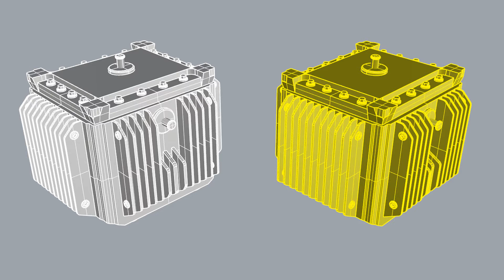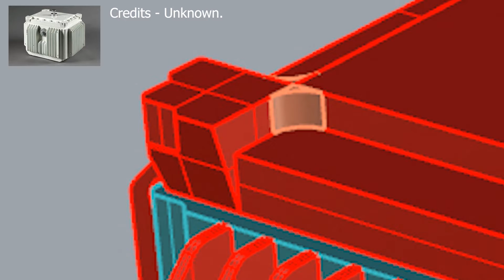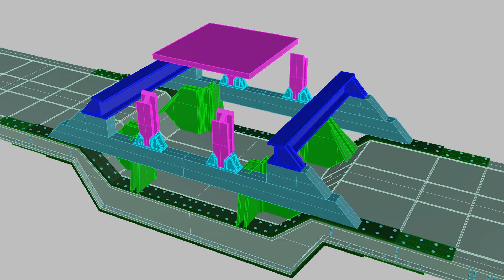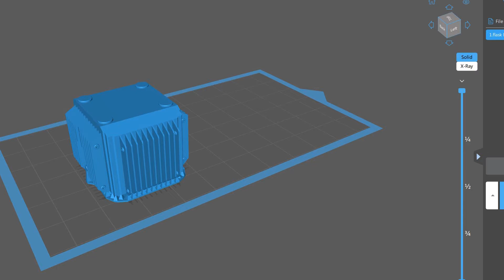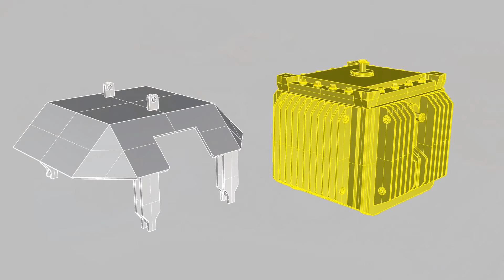Project Magnox wagon Part 2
In episode 1 I drew and 3D printed an early era nuclear flask wagon to be steam hauled as in some photos I'd found online. In the second part I draw up and print the flask and cover.
I also print a second later version of the wagon to show how easy it is to make different versions of the same basic wagon.

Bits list:-

Nem coupling , buffers and wheelsets from Bachmann

Pinpoint bearings from Alan gibson I think.

Geoff Burch   at  ramblingrailwayman.co.uk

Alistair Holt at  KDH Archive

for allowing me to use their photos.

Extra Information:-

The printer is a Elegoo Mars 2 £180.

The wash tank is a Elegoo Mercury £100.

The resin used was Elegoo Photopolymer Grey ABS type Resin £30 per litre.

3D drawing package is Rhino 7.